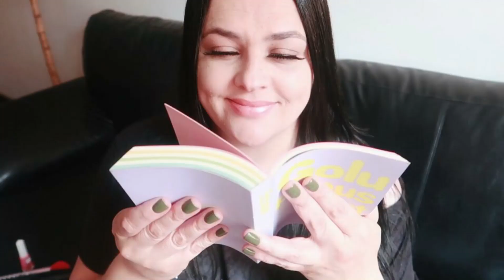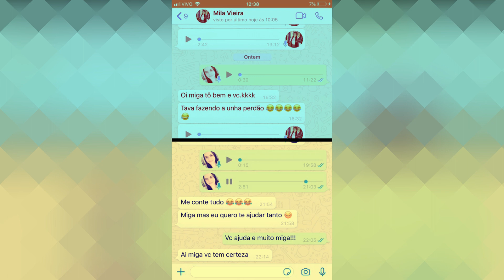MENOS 30 KILOS| O QUE ESTOU FAZENDO PARA EMAGRECER TUDO ISSO!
ESTOU NO PROCESSO DE EMAGRECER 30 KILOS.
NESSE VIDEO, MOSTREI O QUE ESTOU FAZENDO PARA EMAGRECER TUDO ISSO COM SAÚDE E SEM TANTO SOFRIMENTO, NESSA CAMINHADA E NESSA ESCOLHA QUE FIZ, QUE NÃO É FACIL.